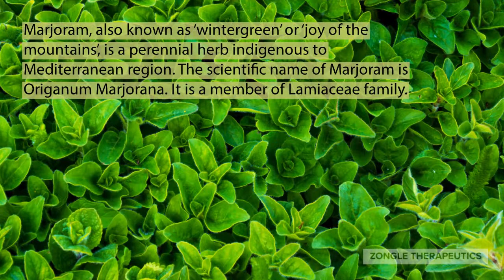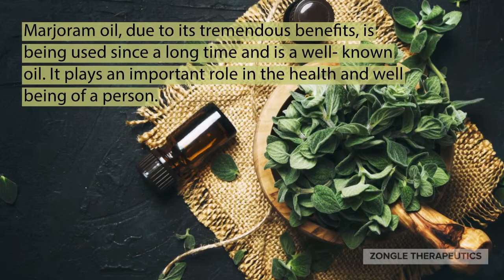Zongle Therapeutics USDA Certified Organic Marjoram Oil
Zongle Therapeutics USDA Certified Organic Marjoram Oil is extracted by steam distillation of both fresh and dried leaves of the Marjoram plant or ‘knotted Marjoram’.

Marjoram oil, due to its tremendous benefits, is being used since a long time and is a well- known oil. It plays an important role in the health and well-being of a person.